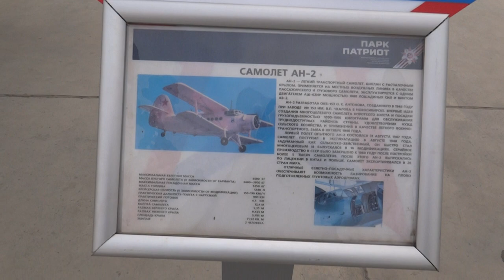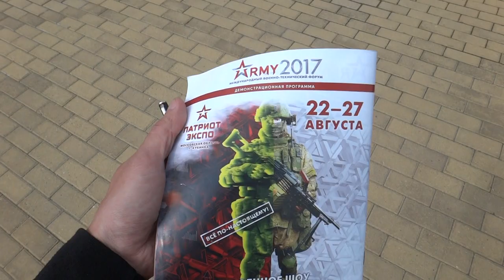Форум «АРМИЯ-2017».Парк Патриот.Выставка техники.23.08.2017/Military forum ARMY-2017.Park Patriot(2)